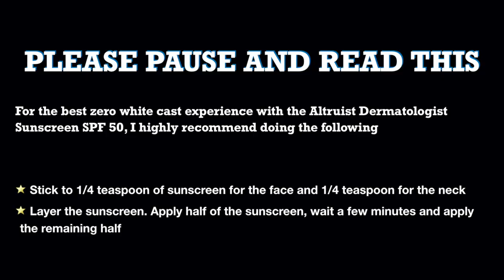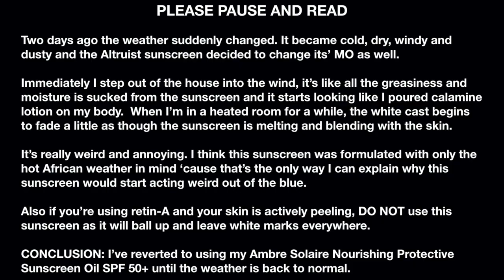Altruist Dermatologist Sunscreen SPF50 Review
I've been avoiding the Altruist Dermatologist Sunscreen for a while now due to reviews on Amazon but I finally decided to give it a try after watching reviews by two dark skinned IG/Youtube influencers. The experience isn't bad but given that I bought 10 tubes, I wish it was better.

Altruist Dermatologist Sunscreen SPF 50 - high UVA protection, 100 ml (2 x 100 ml) (Amazon UK)

Altruist Range of Sunscreens: (Amazon UK)

Video Shoot & Editing Tools

10 inch Travor Ring Light

Andoer Portable Lapel Lavalier Mic

Xiaomi Monopod Mi Selfie Stick Bluetooth Tripod With Wireless Remote

Xiaomi Pocophone F1